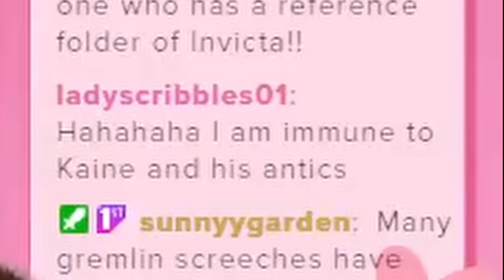PERFECTLY TIMED STREAM MOMENTS 【DulzorDraws Clip Compilation】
Been having a lot of fun streaming so I thought I'd make a compilation of some perfectly timed moments!

I'm still learning how to edit lmao, so I really appreciate you watching my video! ^-^

My collab partner at 2:10:
Nero Aegis! Go follow his Twitch and Twitter!